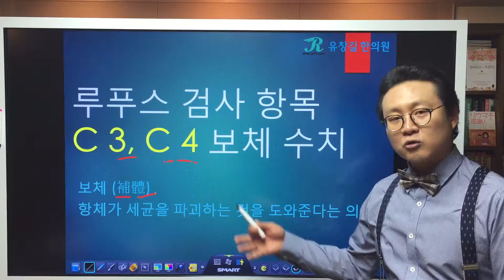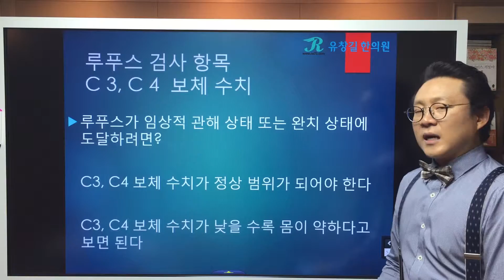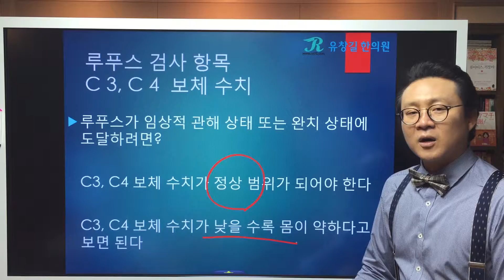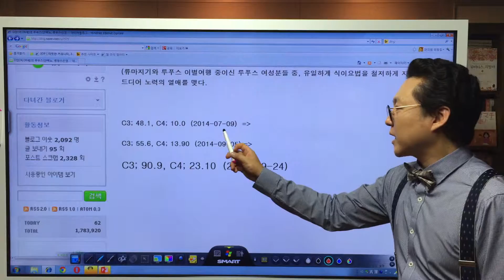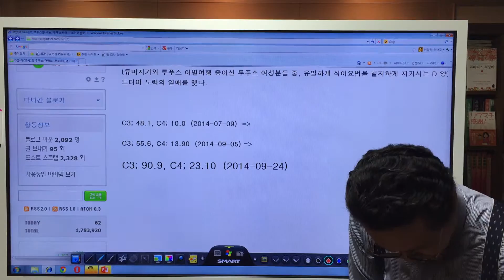루푸스(Lupus) 검사: C3, C4 (complement 3 complement 4)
루푸스 보체 C3 C4 (Lupus, complement 3, complement ,4 SLE, Systemic Lupus Erythematosus)
루푸스(Lupus, SLE, Systemic Lupus Erythematosus)
보체  C3,  C4  (complement 3, complement 4)
1. 루푸스(Lupus, SLE, Systemic Lupus Erythematosus)에서 많이 검사하는 중요항목중의 하나인 C3, C4에 대해서 알아봅시다.
2. 보체 C3, C4는 루푸스(Lupus, SLE, Systemic Lupus Erythematosus)의 증상, 상태, 진단에 있어서 어떠한 역할을 하고 어떤 의미가 있을까요?
3. 보체 C3, C4 수치가 낮은 루푸스(Lupus, SLE, Systemic Lupus Erythematosus)환자분들은 어떤 상태인것일까요?